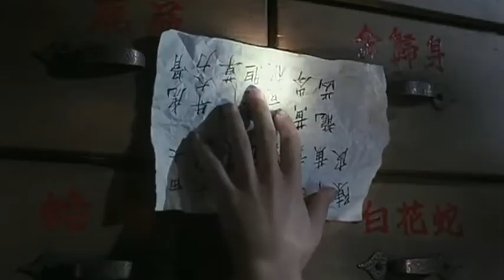Doblaje original latino (Jet-Li) fragmento EL MAESTRO tv azteca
doblaje latino de la pelicula de jet li el maestro tv azteca